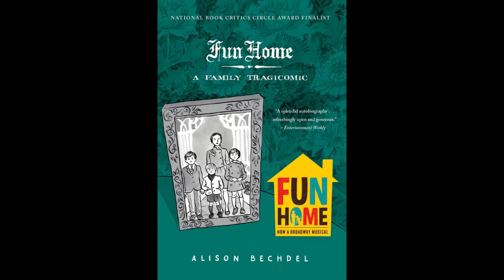Fun Home Review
Our second review is out, this time of Fun Home by Alison Bechdel. We once again had audio problems but we're still learning and improving with each new review.